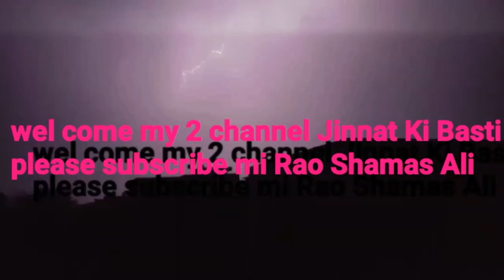Jinnat ki Basti khofnak Churail ka Humla with Rao Shamas Ali